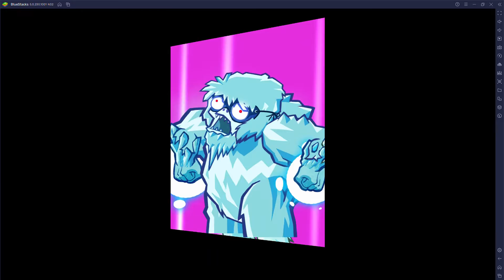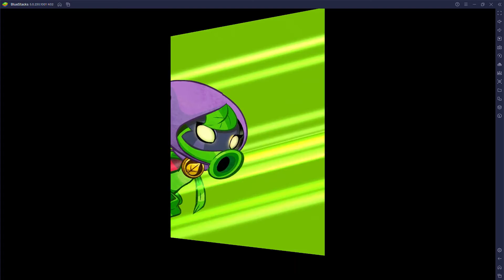Pvz Heroes Brain Freeze Mission